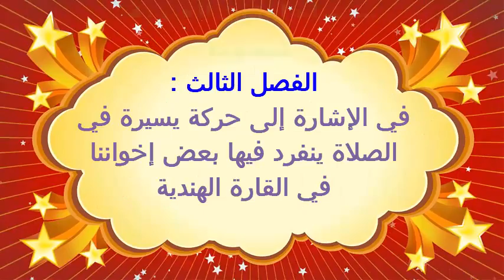الفصل 2 : صور من الأخطاء في الصلاة عند بعض رجال الأعمال و الشباب